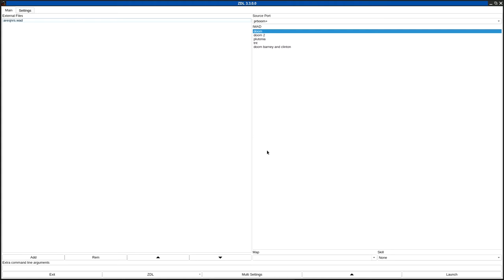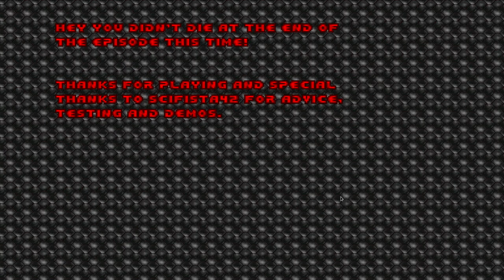DOOM 1 - aresjnrs.wad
added to the "Hall of Fame" for the large amount of good content in this WAD.
called "Sons of Ares" in the /idgames FTP.
created by theJF on January 4th, 2018.
from the .txt file included with the WAD:
"Episode 1 replacement for Doom 1 Play-tested only with pistol starts Not balanced for continuous play Multiplayer Things exist but NOT playtested Damaging flats are consistent across maps In 320x200 distant shootable switches can be hard to see Infinitely tall monsters can get in your way"